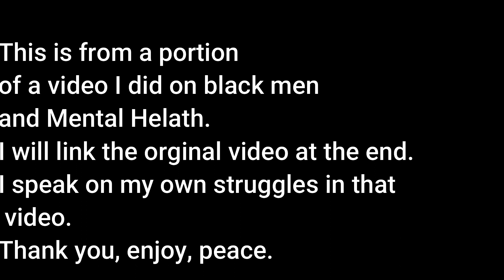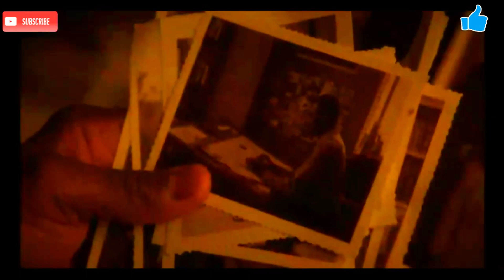Lovecraft Country: Montrose stuggles Explained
This is from a portion of a video I did on black men and Mental Helath. This is exploring Montrose Freeman from Lovecraft Country.